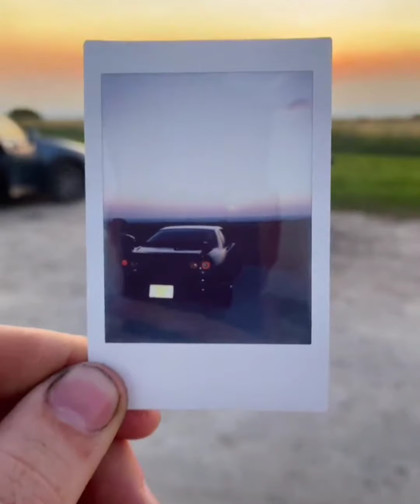Iconic Luxury Supercars with Stunning View- Luxury Lifestyle Goals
Iconic Luxury Supercars with Stunning View- Luxury Lifestyle Goals- Luxury Vacations _luxury Resorts